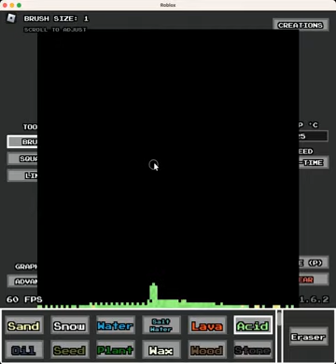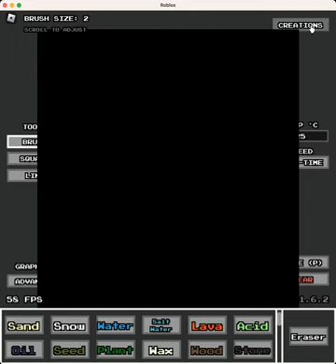Sandyboxes//The Powder Box // Roblox \\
Today i played The powder box literally just a sandbox also I won a soccer game